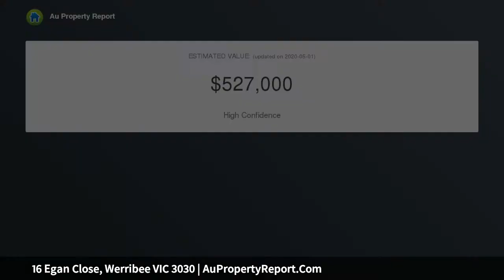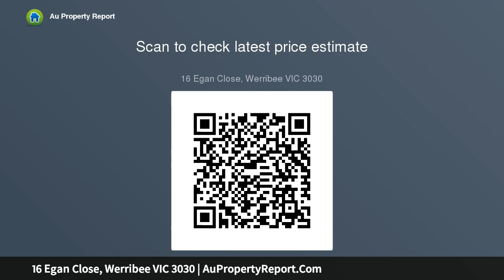16 Egan Close, Werribee VIC 3030 | AuPropertyReport.Com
16 Egan Close, Werribee VIC 3030
Property Type: house
Bedrooms: 4
Bathrooms: 4
Car Space: 2
A family entertainer, with all the features!